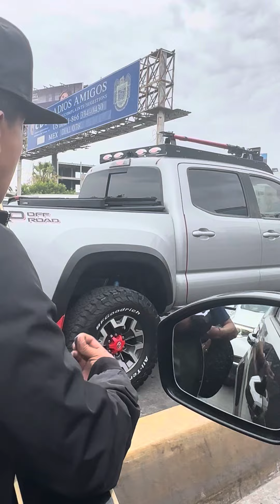Compa. Que. Le. Parece